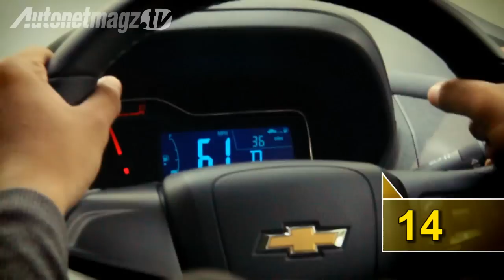Test Drive Chevrolet Spin Activ Indonesia - Part 2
First drive and driving impression Chevrolet Spin Activ 1.5 A/T tahun 2014 test drive Chevy Spin Activ by AutonetMagz.com :: Review mobil dan motor baru Indonesia